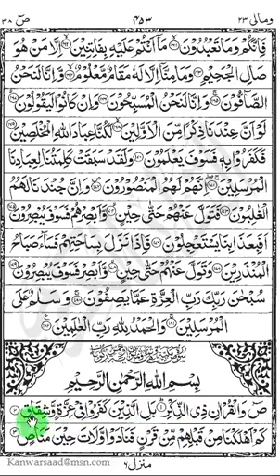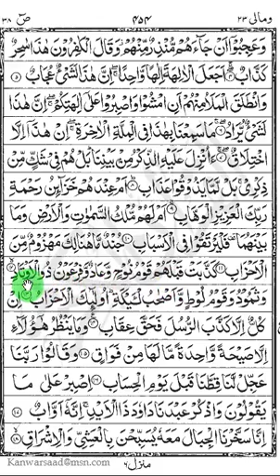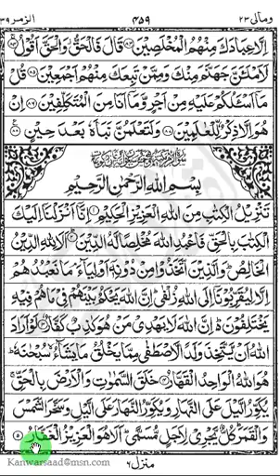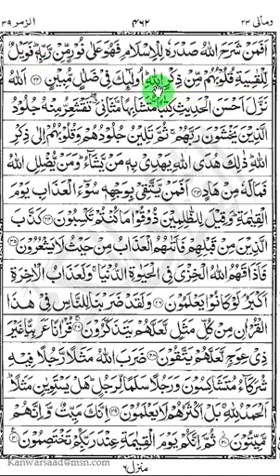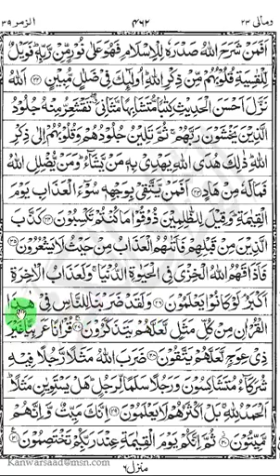Quran 23 Para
Read and Listen to Quran Sharif Para Wise, complete Quran Sharif in 30 days.